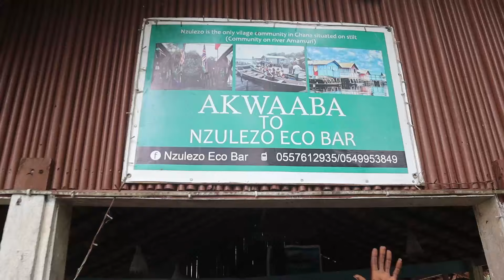I Spent A Beautiful Day At Nzulezo, A Stilt Village Tour